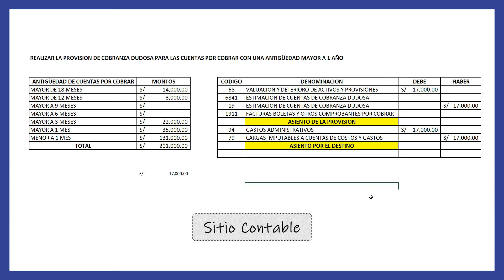Asiento Contable - Provisión de Cobranza Dudosa - (Perú)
¿Cómo hacer un asiento contable de provisión de cobranza dudosa?

¿Cómo contabilizar un asiento de provisión de cobranza dudosa en Perú?
¿Qué cuentas contables usar para un asiento de provisión de cobranza dudosa?

* Asientos Contables Básicos
* Contabilidad para Principiantes
* Aprende Contabilidad desde Cero